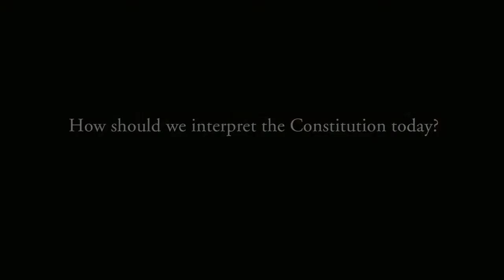Part 9 of 9: How should we interpret the Constitution today?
From Articles of Confederation to the U.S. Constitution (Part 9 of 9): How should we interpret the Constitution today?

After Americans won independence, they faced challenges that threatened the existence of their infant nation. These pressures motivated a change in government structure from the loose confederacy of states formed during the Revolutionary War under the Articles of Confederation to a more united nation under a new constitution. Saul Cornell addresses specific clauses of the United States Constitution shaped by the experience of the war and the weaknesses of the Articles of Confederation. He closes with approaches in constitutional interpretation today.

Professor Saul Cornell is the author of two prize-winning works in American legal history. He is one of the nation's leading authorities on early American constitutional thought.  His work has been widely cited by legal scholars, historians, and has been cited by the U.S Supreme Court and several state supreme courts. Professor Cornell has also been a leading advocate of using new media to teach history and is the author of a new American history text book, Visions of America. This path breaking book uses visual materials to illustrate the competing visions that have shaped American history.